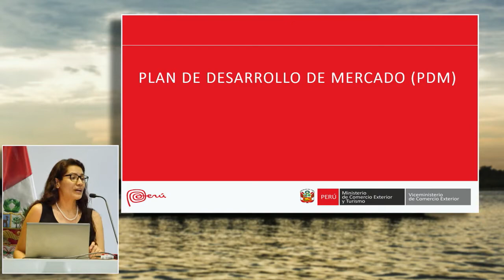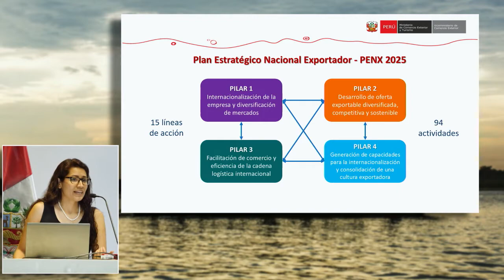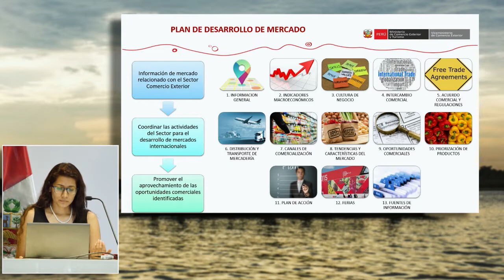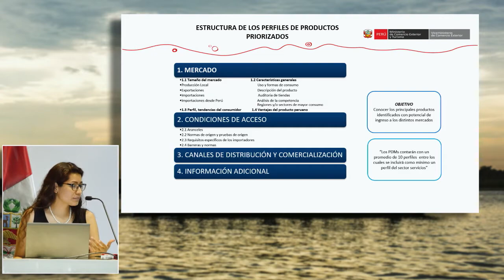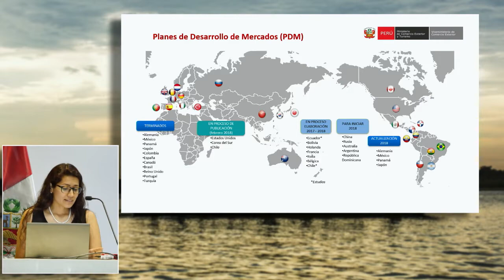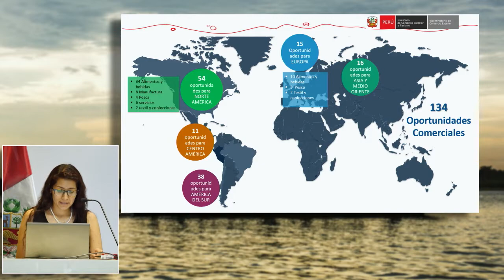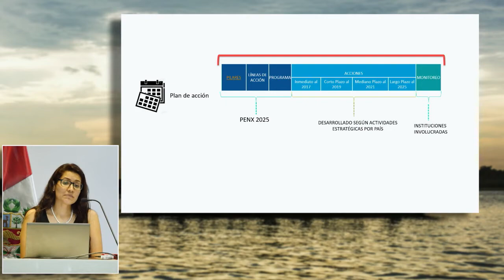Plan de Desarrollo de Mercado: SUAREZ, Patricia (24 de Enero)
"Plan de Desarrollo de Mercado"